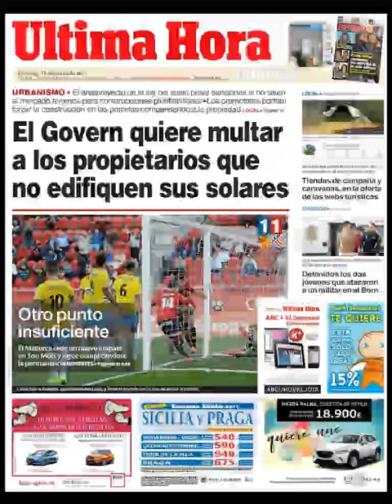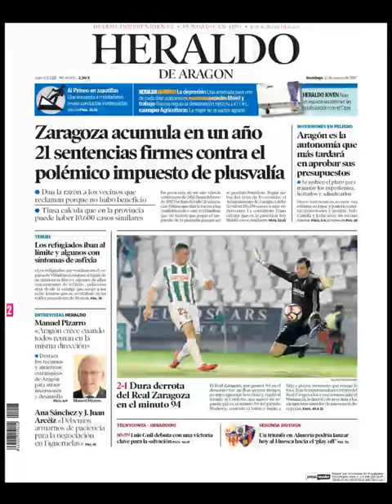Noticias Domingo 12 Marzo 2017 Principales Portadas Titulares Diarios Periódicos España Spain News